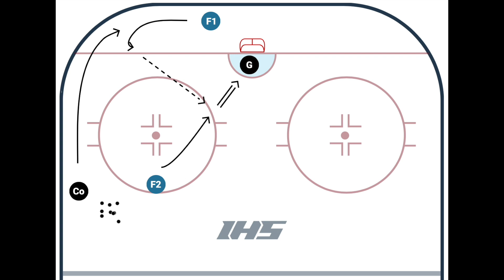GOALTENDING Drill of the Week (July 1-7/ 24)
EVOLUTION GOALTENDING Drill of the Week

The drill covers:
- Low-High (where recipient is at/ below hash marks)